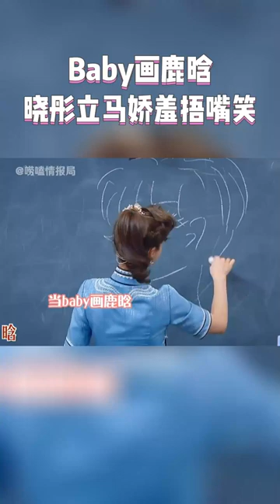当baby在王牌节目里画鹿晗 关晓彤一眼就猜出来了#鹿晗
2月25日起每周五晚，王牌家族第七季强势归来！无限可能，十分“七”待！